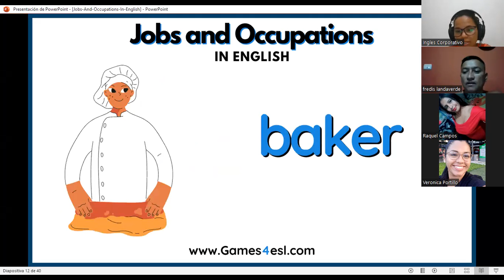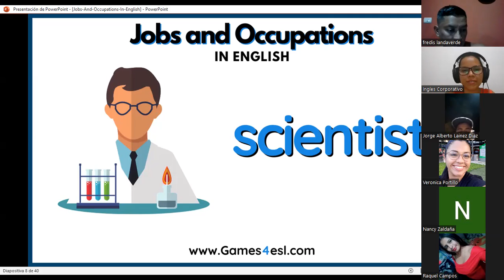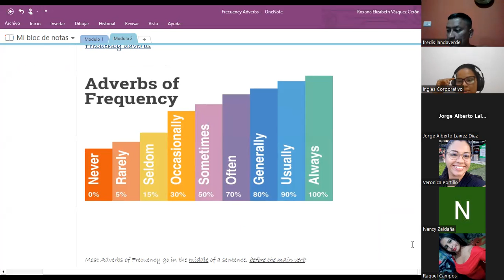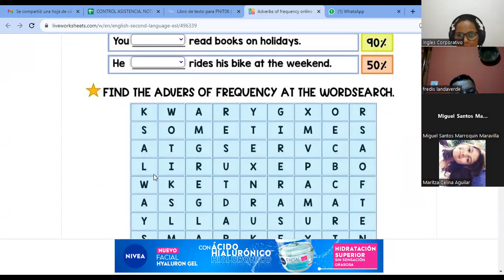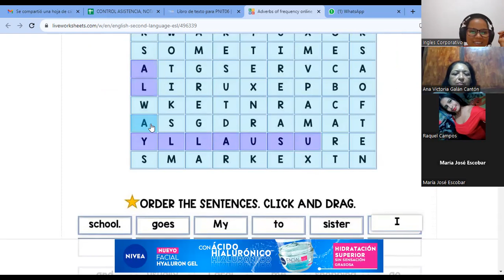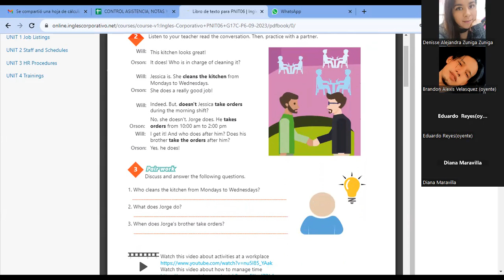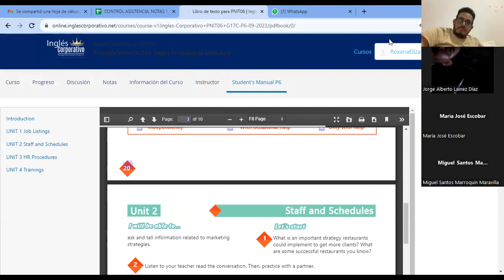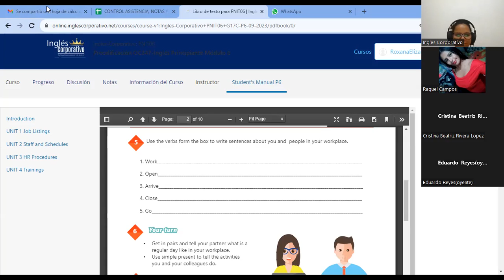SESION6-25-09-2023-AC29750-0032-2023-vasquez-How to use simple present for scheduled activities